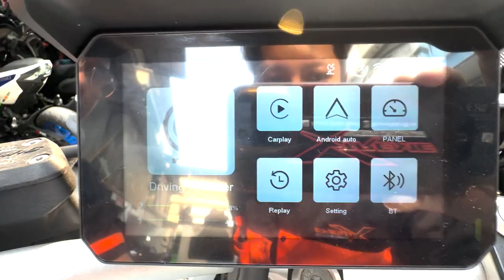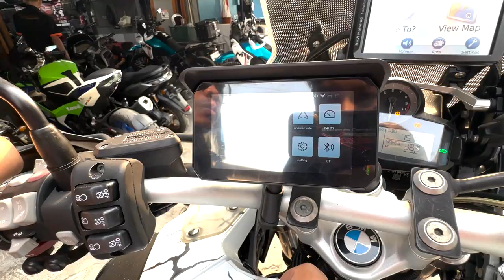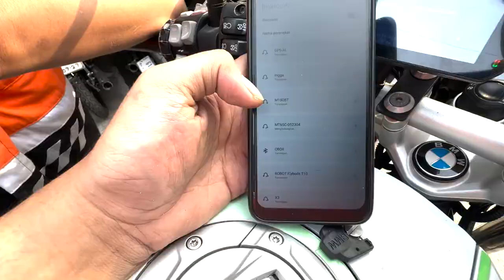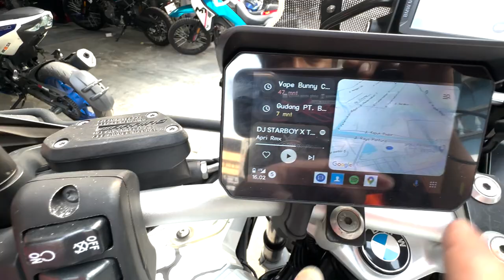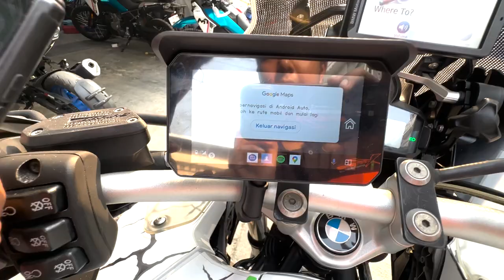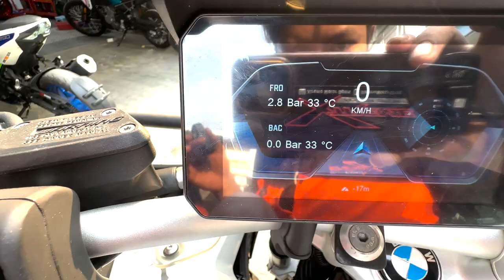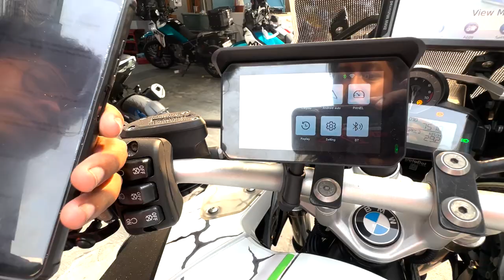DASHCAM DI MOTOR BMW GS1200 FITUR UDAH SAMA KAYA MOBIL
Terimakasih, dan salam XTREME MOTOR SPORT.
Kunjungi website kami :
Atau alamat kami :
Xtreme Motor Sport
Ruko angke square Blok B Nomor18 dan 19.
Jalan Tubagus Angke Raya, Wijaya Kusuma, Jakarta Barat, 11460.
Google Maps: Xtreme Motor Sport